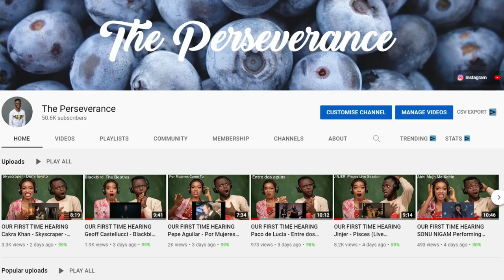OUR FIRST TIME HEARING STRAY KIDS (스트레이 키즈) in the studio recording God's ddu-ddu-ddu REACTION!!!😱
1)This video has no negative impact on the original works (It would actually be positive for them)
2)This video is also for teaching purposes.
3)It is positively transformative in nature.
4)I only used bits and pieces of videos to get the point across where necessary.